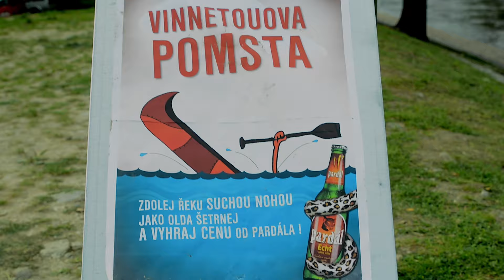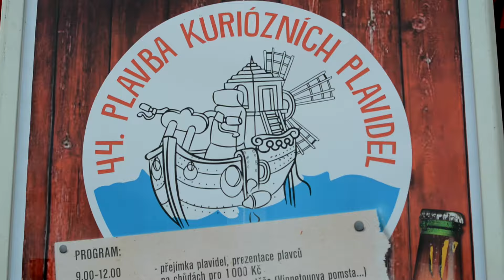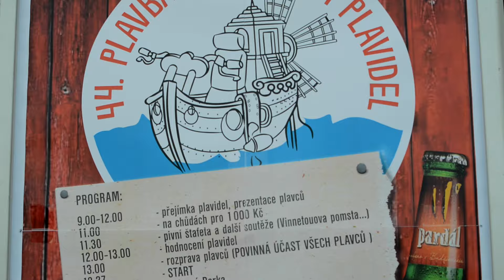Plavba kuriózních plavidel s Pardálem 2016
Kuriózní plavidla doplavala. Nevěš vocas, Vltava a Pardál tečou dál. Otevři lahváče plného vzpomínek a mrkni na video.